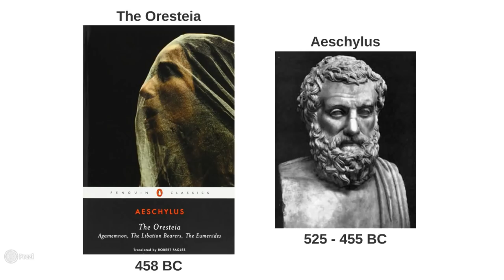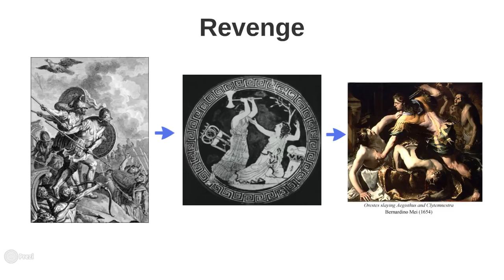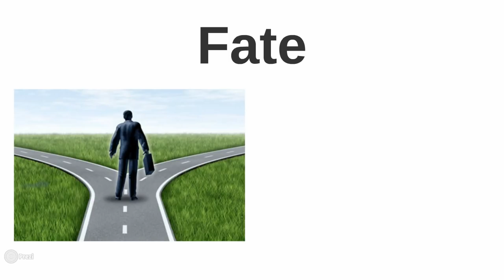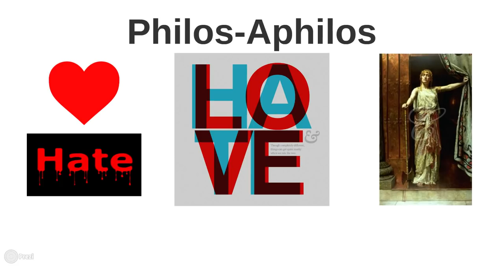Aeschylus: Agamemnon - Summary and Analysis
The Oresteia is the only surviving trilogy of Ancient Greek Tragedy. The trilogy was written by Aeschylus, and it was first performed in 458 BC during the festival of Dionysus in Athens, where it won first prize. In this three part video series, we will provide brief summaries of the three plays, and also explore the themes of Revenge, Justice, and Fate.